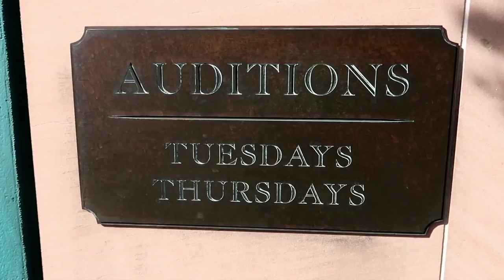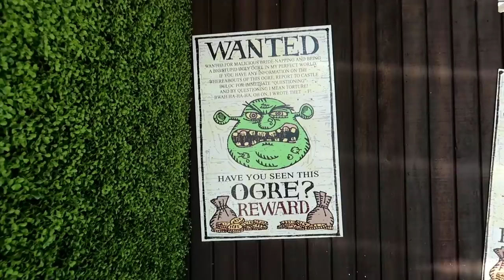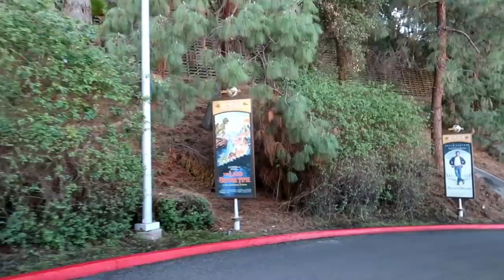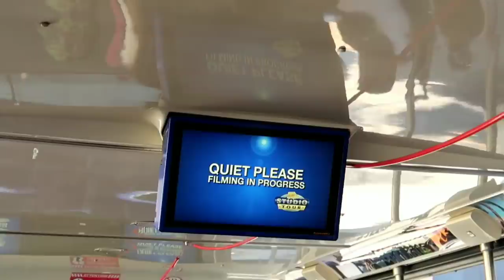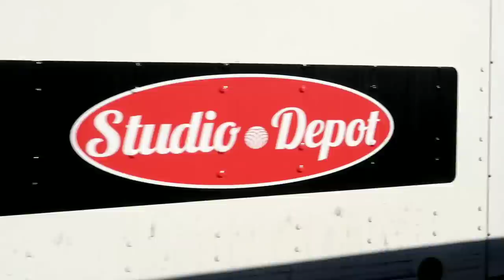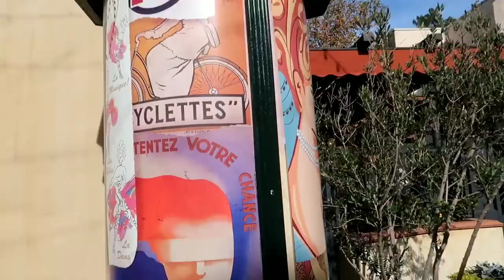What SADLY Happened to the MUNSTERS Mansion???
#888 - What Happened to the MUNSTERS House??? Jordan The Lion Daily Travel Vlog (1/11/19)